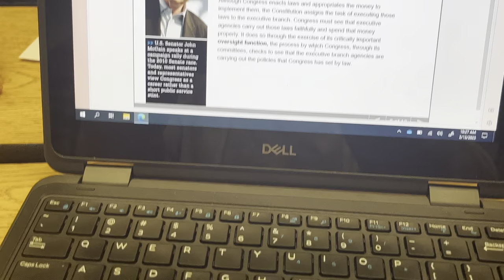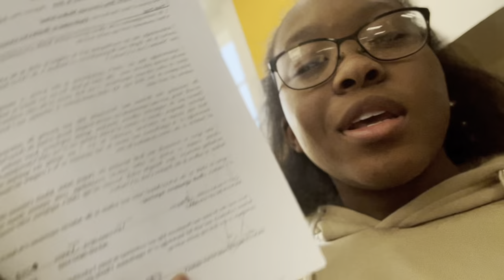Week Vlog: Spirit Week, After School Events, Etc | IamTerraOfficial